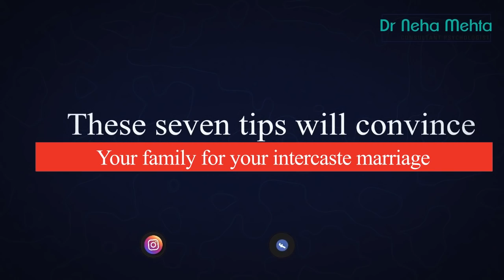माँ बाप को शादी के लिए तुरंत मनाएं | How to convince parents for Love or Intercaste Marriage (Hindi)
Do you want to do a Love or intercaste marriage? And your parents are against this relationship? Do you want to convince your parents for this relationship? So how can you convince your parents for intercaste marriage, today we will tell in this video. Here are seven tips you will convince your family for intercaste marriage.

Growing up in a country like India where people still prefer an arranged marriage over a love marriage and where caste discrimination has been very prominent, convincing your parents for love marriage in a different caste may be very very very tricky… But times are changing and even people are. People are adapting to moderate thinking and are opening up to the thought of inter-caste marriage and love marriage as well. So let’s see what you can do to convince your parents for love marriage in a different caste.

Seven tips you will convince your family for intercaste marriage.

1. Be sure of your partner :
The first thing that you need to understand is that you should be sure about your partner. You need to know whether the person you want to marry is right for you?

2. Involve a Trustworthy person:
If there is someone among your relatives whom you trust, you must tell them about your love. You can convince your parents for intercaste marriage by involving a trustworthy person. Or you can definitely persuade your parents by giving the example of any happy couples in the family.

3. Share examples of happy intercaste marriage:
Always give an example of Happy Couples to your parents. Let us show them such things that will make them think that intercaste marriage can also be a happy marriage so that they can agree to your intercaste marriage.

4. Introduce your partner to your parents:
If you want to convince your parents for intercaste marriage, then definitely introduce your partner to your parents. Many times, just meeting and talking makes your point. Your parents easily agree to your marriage.

5. Don’t rush for early marriage:
If you want to convince your parents for intercaste marriage, then you should never ask your parents to get married early. This can make your point worse. Give your parents time to think, don't rush for marriage.

6. Tell your parents good quality of your partner:
If you want to convince your parents for intercaste marriage, then you should tell your parents more about the good quality of your partner. So that they can be conveyed quickly.

7. Do Pre- Marital counselling of your parents:
Even after doing everything, your parents are not agreeing for intercaste marriage, then definitely bring them for counselling. They may refuse to take counselling but you have to make them understand that this is your life, the biggest decision of your life, so they should not force you. try to understand you and your feelings.

So with the help of these 7 tips, you can definitely convince your parents for intercaste love marriage.

Hello Guys, I am Dr Neha Mehta, I welcome you all to my YouTube channel. I am a Consultant Psychologist based in Hisar, Haryana.

I have been working with My Fit Brain for the past many years. We provide, Child counselling, Career Counselling, Anxiety Treatment, Depression Overcome, Marriage counselling, online therapy, and many more treatments.

Most of the people have complaints that a lot of negative thoughts come in their mind and they can't control these thoughts. So in this video I am going to tell you that how to keep yourself positive in any situation and avoid negative thoughts around you. So I am going to give six very important tips that will help you to keep your mind positive.This video answer all the following questions.

I hope I have discussed all the major points.
Thanks
Dr Neha Mehta
Consultant Psychologist